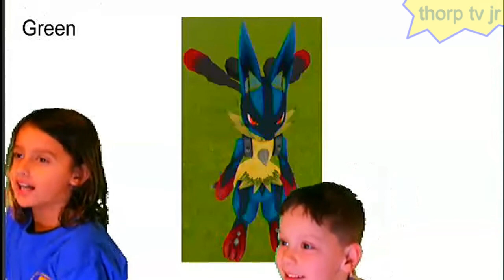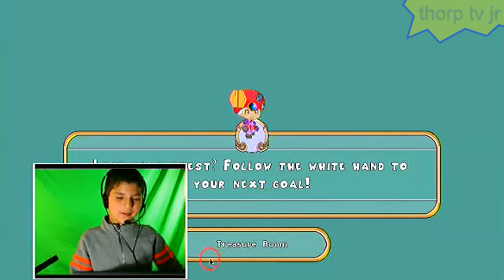THORP TV JR - Fall Edition - Ep. 3